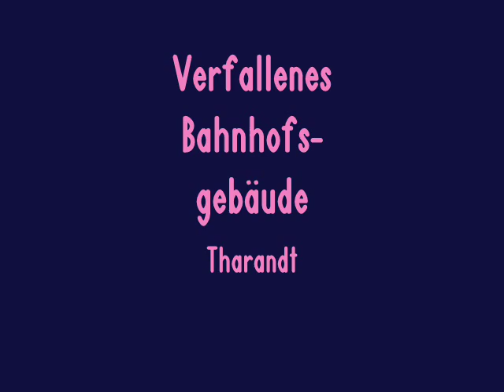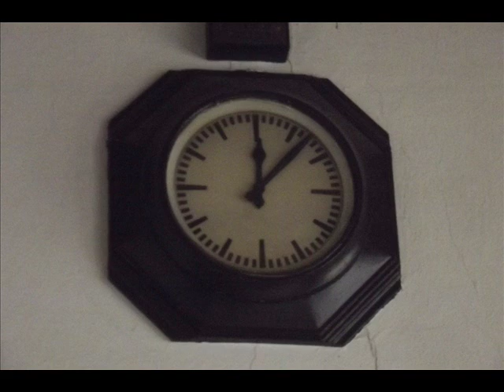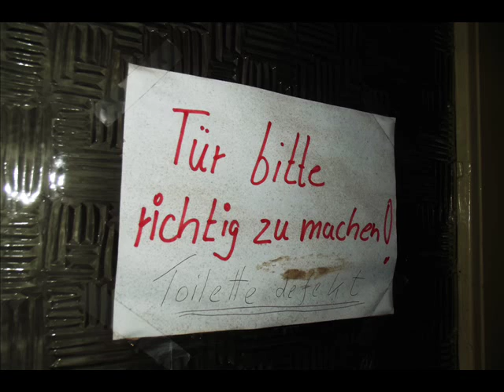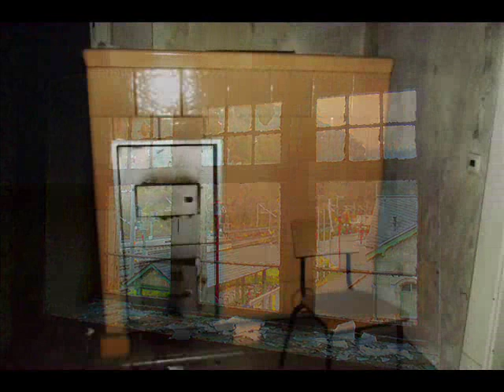Verfallenes Bahnhofsgebäude_ Tharandt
Das Bauwerk wurde im Jahre 1907 im Schweizer Stil erbaut und gilt als Einzeldenkmal. Charakteristisch für diesen Baustil sind weit vorkragende Dächer sowie Verzierungen
an Dächern, Balkonen und Austritten in Form von Brettschnitzereien. Es handelt sich um ein massiv gebautes 2-geschossiges Haus mit Dachgeschoss und Satteldach, welches teilweise unterkellert ist.
Joa, sieht zurzeit noch Hoffnungslos aus, aber es gibt in der Tat Hoffnung. Es soll saniert werden, zu Studenten Apartments. Dabei soll das Äußere so wie jetzt erhalten bleiben und kein neu-modischer Blödsinn ;)
Hier eine kleine Liste was die sanieren wollen:

• 38 Studentenapartments von 23 bis 47 m²
• insgesamt ca. 1239 m² vermietbare Wohnfläche - Mietpreise inkl. NK von 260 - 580 €
• Sanierung mit Hervorhebung des bestehenden Charakters
• Fenster mit Schallschutzklasse 2-4 und U-Wert von mind. 1,0
• Fußbodenheizung
• Einbauküche mit Umluftherd sowie Kühlschrank mit Gefrierfach
• abschließbare Abstellmöglichkeiten für ca. 40 Räder im Kellergeschoss
• Gemeinschaftsraum im Erdgeschoss
• Waschmaschinenraum im Kellergeschoss